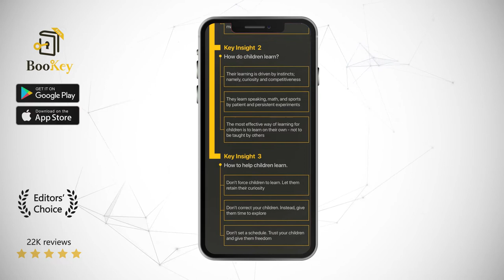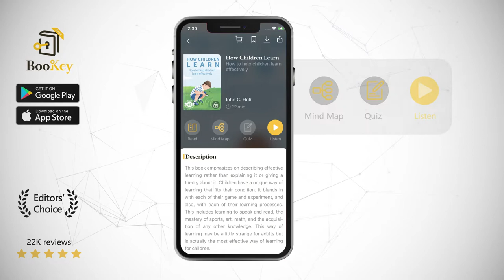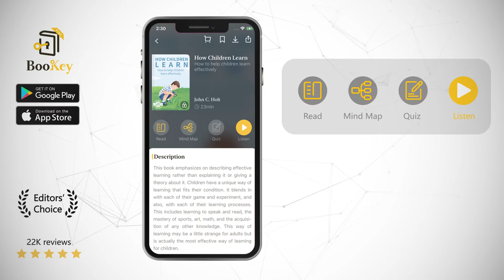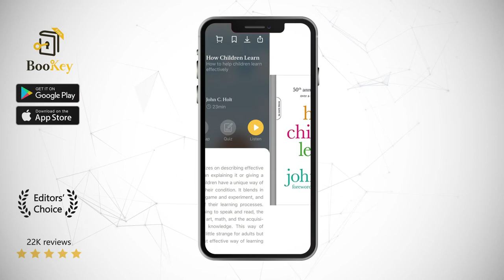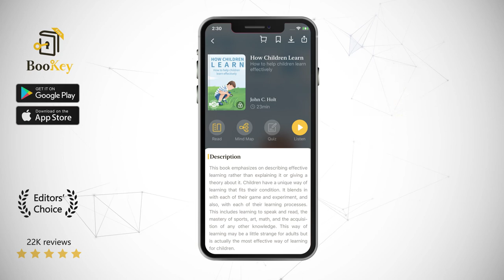How Children Learn Book Summary By John Holt How to help children learn effectively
This book emphasizes on describing effective learning rather than explaining it or giving a theory about it. Children have a unique way of learning that fits their condition. It blends in with each of their game and experiment, and also, with each of their learning processes. This includes learning to speak and read, the mastery of sports, art, math, and the acquisition of any other knowledge. This way of learning may be a little strange for adults but is actually the most effective way of learning for children.

John Holt, an American educator, writer, and speaker, was a proponent of homeschooling and devoted his life to observing and analyzing children’s natural learning. He wrote ten books and started the magazine Growing Without Schooling. His books How Children Learn and How Children Fail have been translated into several languages and are bestsellers worldwide.